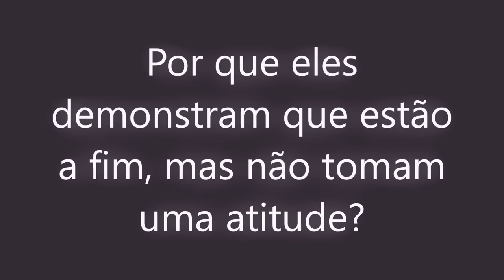Por que ELES estão a fim mas NÃO TOMAM ATITUDE?!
Por que será que tem alguns homens que mesmo demonstrando claramente que estão a fim de nós, não chegam ou demoram a tomar uma atitude, como convidar para sair ou avançar o sinal?